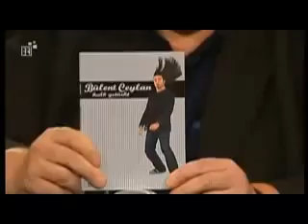Bülent Ceylan-Türkischer Respekt vorm Alter